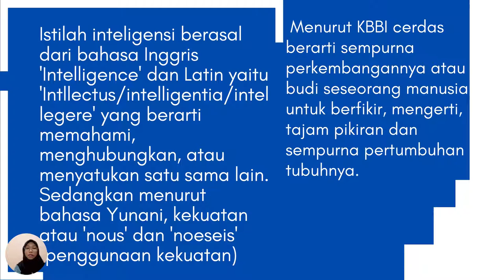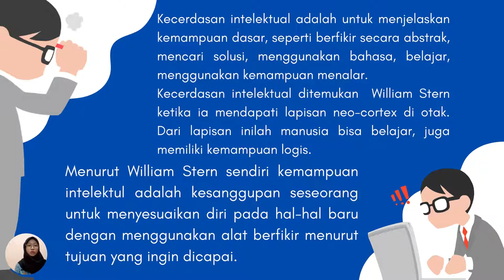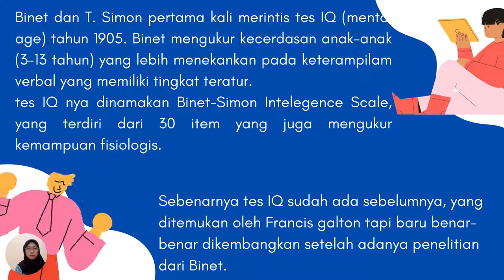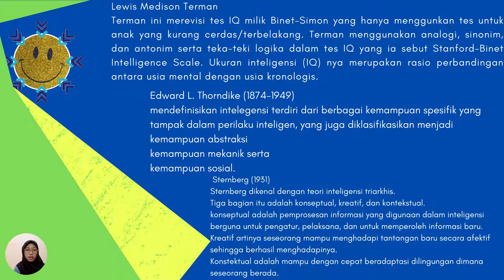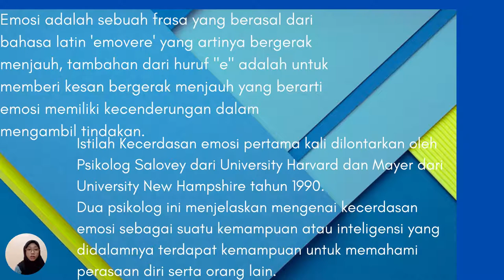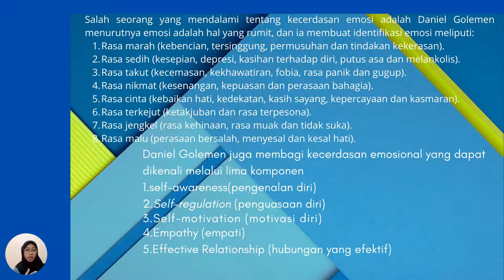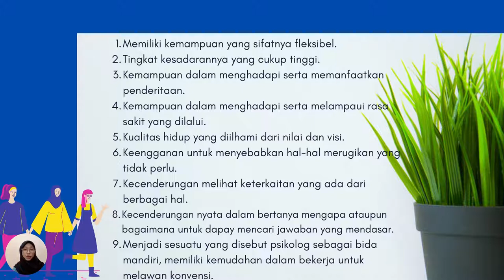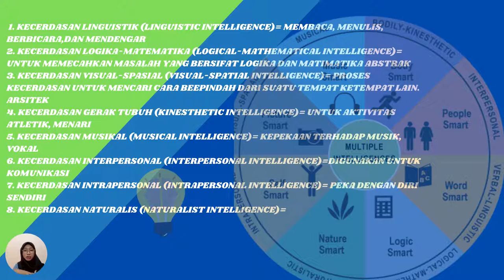INTELEGENSI ATAU KECERDASAN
Video ini merupakan tugas matakuliah pengantar psikologi untuk menjelaskan materi tentang intelegensi atau kecerdasan. materi ini menjelaskan tentang pengertian intelegensi, jenis-jenis intelegensi, faktor pembentuk intelegensi dan teori kecerdasan.